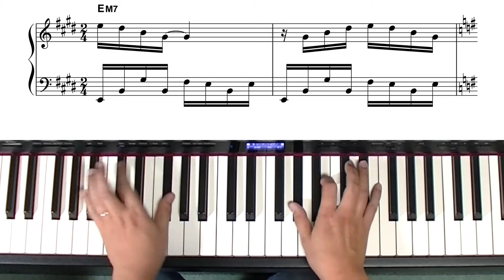【JR-SH-3】JR東日本 発車メロディ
ピアニスト たっくやまだ/TAK-YAMADA

3才10ヵ月からヤマハ音楽教室でピアノを始める。
ヤマハ音楽院LM科キーボード・ピアノ専攻卒。

ペヤングソースやきそばCMソング「You Can Do It!!」
花王Web CM、ハウスバーモントカップCMソング
TBCハウジングステーションTV CM
富士山・河口湖映画祭「小さな大きな富士山と」主題歌『つづく空』
ブライダルハウスTUTU沖縄 CMソング等の音源制作や、
様々な歌手のライブサポートを行っている。